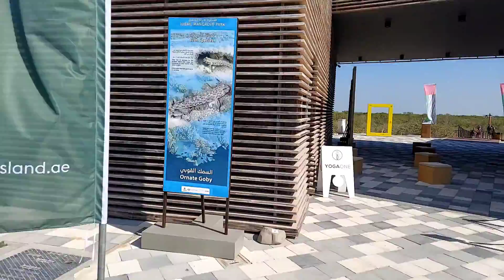Mangrove Park....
please watch my videos. just now I open my channel  and start uploading my daily routine life exercises. Which I  am doing during and after office hours. I am fun loving person. Far away from my home. So if I am getting any small happiness for me and my mates and friends. I am sharing all of them.

This video is basically related about my visit to mangrove park. it was nice and fun trip. I enjoyed and closely watched all marines fishes and 🌳.

I will try my best to do that. Please write your suggestions into comments.

Thanks
Syed Routine